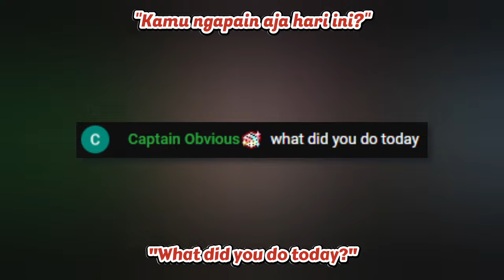Yes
She is the best at girlfailuring/girlfailing
Watch the stream sauce here:
Support their channel:
-- HoloMYTH --

-- HoloADVENT --
Shiori Novella Ch. hololive-EN
[Day1]hololive English 2nd Concert -Breaking Dimensions-[Free Preview]

Follow their Twitter/X:
-- HoloMYTH --
Mori Calliope💀holoEN

-- HoloPROMISE --
Ouro Kronii⏳holoEN

-- HoloADVENT --
FUWAMOCO🐾holoEN

-- HoloJUSTICE --
Elizabeth Rose Bloodflame💄holoEN